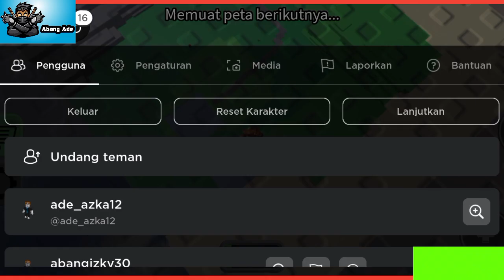eat the world | minecraft on roblox